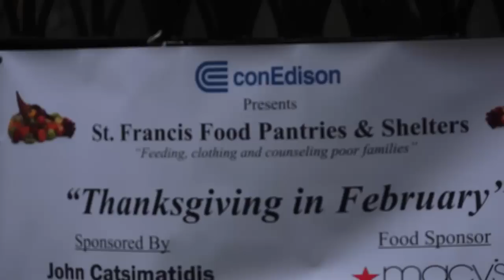Wendy Williams and Other Celebs Help with "Thanksgiving in February"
Wendy Williams, Tony Danza and other celebrities came out for the 2014 "Thanksgiving in February" feats to help the homeless and others who cannot aford a decent meals. Con Edison was a sponsor of the events and more than 50 Con Edison workers volunteered.